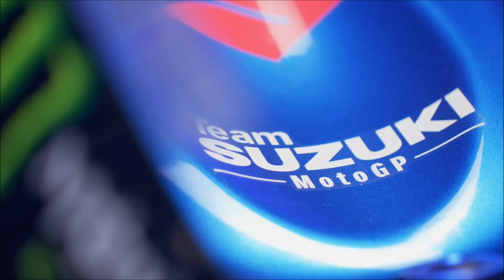2022 Suzuki GSX-RR [ WALKAROUND ]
2022 GSX-RR - Team Suzuki Ecstar MotoGP Bike Specifications

Overall L x W x H - 2,096mm x 720mm x 1,140mm
Wheelbase - 1,457mm
Engine Type - Water-cooled, 4 Stroke in-line 4 cylinder, DOHC 4 valve
Displacement - 1,000cm3
Maximum Output - Over 176kw (240 PS)
Maximum Speed - 340km/h
Gearbox - Six-Speed, Seamless System
Chassis - Twin-spar aluminium
Tyres (Front/Rear) - Michelin, 17” / 17”
Front suspension - Öhlins, Inverted fork
Rear suspension - Öhlins
Brakes - Carbon/Steel disc, Brembo
Software - Magneti Marelli
Weight - 157kg

2022 Launch / MotoGP Race Bike / Suzuki ECSTAR / Suzuki Racing / Alex Rins / Joan Mir / 42 / 36 / New Livery / MotoGP Edition  / Monster Energy / Estrella Galicia / Motul / Michelin / Akrapovič / D.I.D / NGK